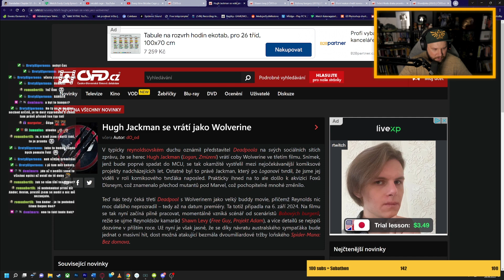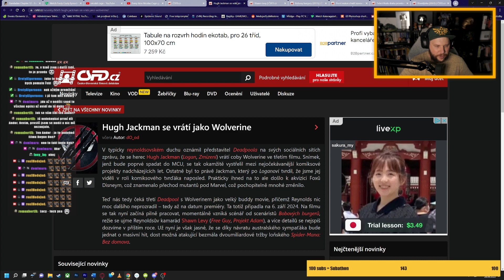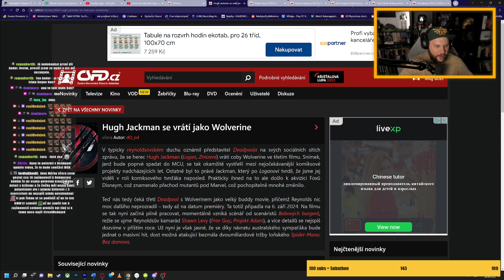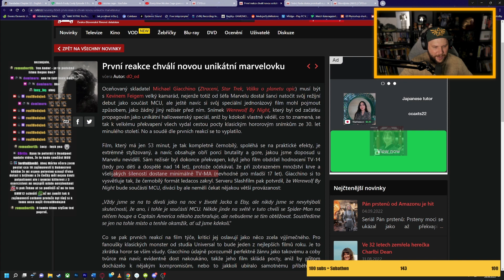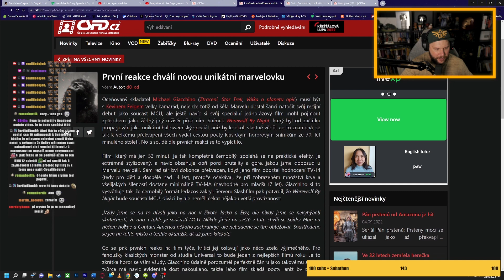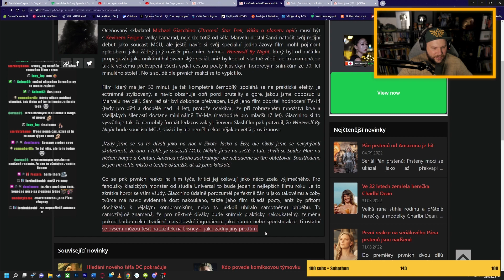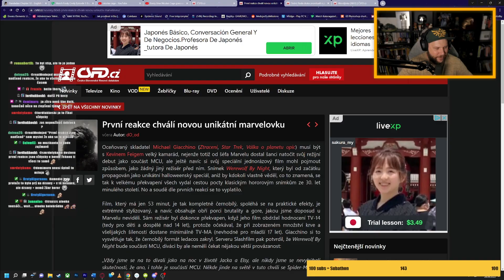HUGH JACKMAN se vrátí jako WOLVERINE! | NOVINKY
"novinky"

Streamuje každý Pondělí, Středu a Pátek 14:00-17:00